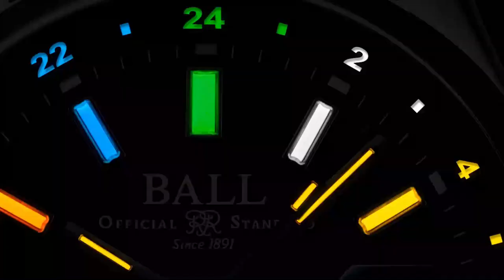BALL Watch - BRAND NEW Engineer III Endurance 1917 GMT l Jura Watches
Introducing the BALL Engineer III Endurance 1917 GMT with brand new Manufacture Chronometer GMT movement. Honoring exploration legend Sir Ernest Shackleton, fortified by 904L steel, and shining with unrivalled micro gas tubes. See all four unique models in the series.